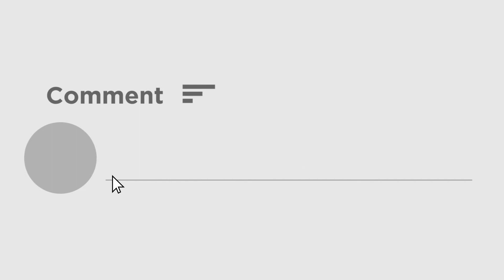Viral video the stunning stunt video of Tiger Shroff । টাইগার-এর তাক লাগানো স্টান্ট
সব তারকাই শরীর নিয়ে বেশ সচেতন। প্রতিদিন জিমে গিয়ে তাঁরা শরীরচর্চা করেন। ডায়েটও করেন তাঁরা। সোশ্যাল মিডিয়ার হাত ধরে তাঁদের শরীরচর্চার নানান ভিডিও উঠে আসে। শরীর নিয়ে বেশ সচেতন টাইগার শ্রফ (Tiger Shroff)। টাইগার শ্রফকে দেখলেই বেশ বোঝা যায় তিনি শরীর নিয়ে কতটা সচেতন। হামেশাই তাঁকে দেখা যায় শরীরচর্চা করতে। কখনও কনকনে ঠান্ডার মাঝে হাফ প্যান্ট পরে ছুটতে দেখা যায় তাঁকে। কখনও আবার তাঁকে দেখা যায় জিম করতে। জিমের মধ্যেই কখনও আবার নাচও করতে দেখা যায় তাঁকে। এবার টাইগার শ্রফ-এর তাক লাগানো স্টান্ট দেখা গেল। সোশ্যাল মিডিয়ার (Social media) হাত ধরে উঠে এল এমনই ভিডিও (Viral video)। চারপাশে বালি, আর তার মাঝেই চলছে স্টান্ট। সোশ্যাল মিডিয়ার হাত ধরে এমনই এক ভিডিও ওঠে এল। সোশ্যাল মিডিয়ায় নিজেই ভিডিও শেয়ার করেছেন অভিনেতা।

All the stars are quite aware of their lifestyle. They go to gym every day to exercise. They also diet. Various videos of their exercise came up on social media. Tiger Shroff is quite aware of the body